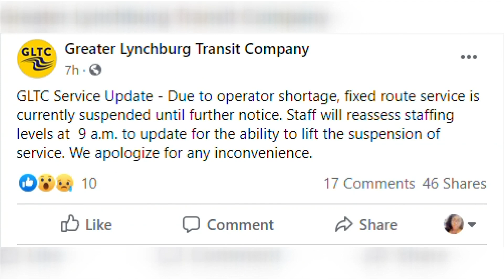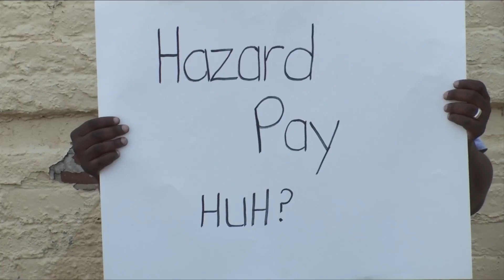Bus drivers raise safety concerns in Lynchburg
Lynchburg bus drivers are looking for safety at work on top of the Greater Lynchburg Transit Company staff shortage.